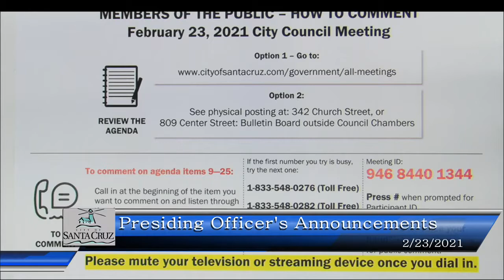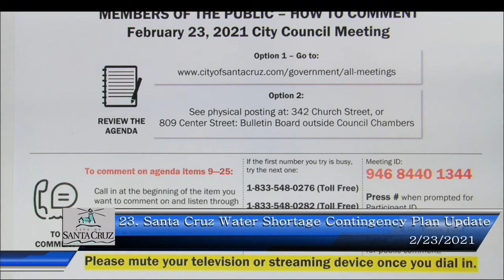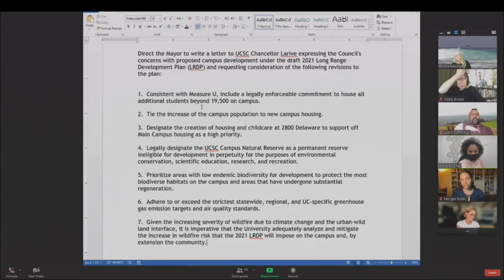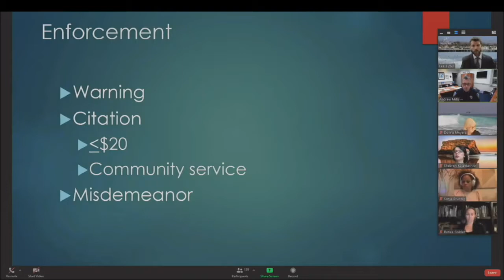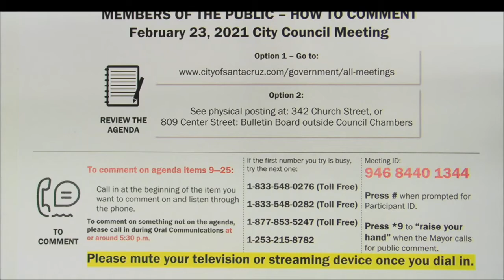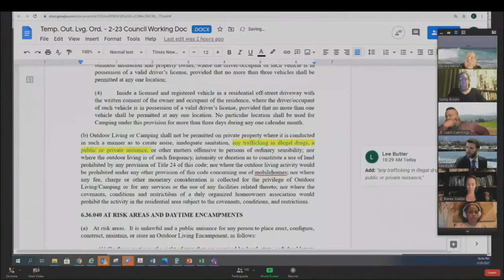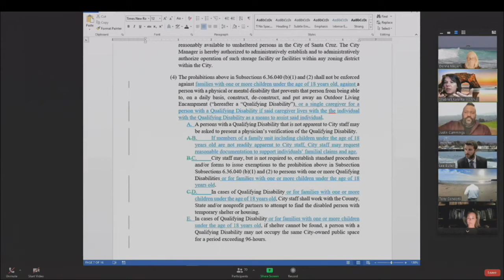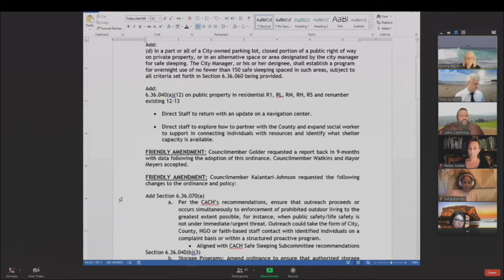Santa Cruz City Council 2/23/21